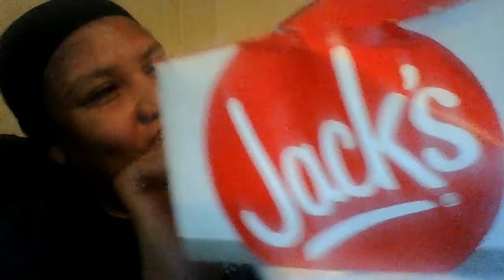Jack's chicken for the first time Mukbang ASMR tastysensation 먹방 💋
first impression of Jack's chicken Mukbang with the eating sound mukbang ASMR
if you love watching mukbang videos with eating sounds this is the video for you, Enoy
Mukbang with the eating sound mukbang ASMR